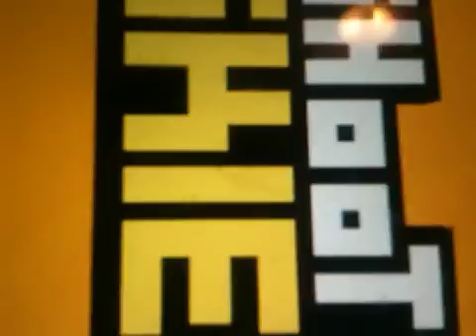How to shooty skies #15